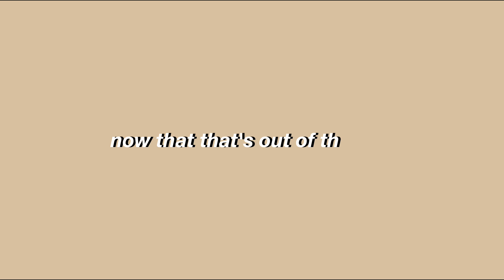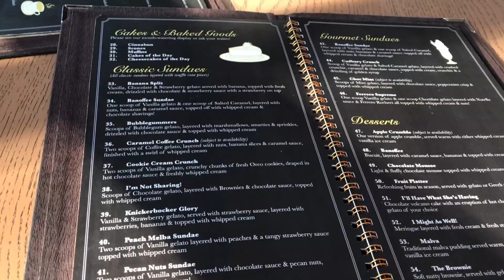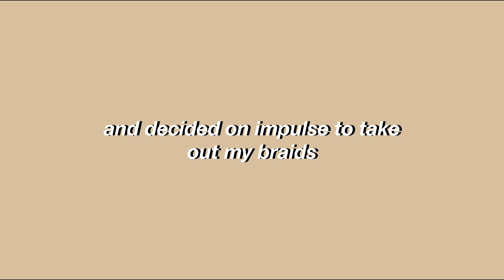HARARE WEEKEND VLOG: CLASSIC DESSERTS - We went out to EAT chile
Hello my sunshines .🌻

I am so so sorry that this is late. Life has been life-ing chile! A life update is due! Also we’re almost at 1K I’m so so excited. Thank you for joining this family! ✨😭❤️

God loves you and wants to give you peace.🌻

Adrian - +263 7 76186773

In case you’re new here

Hi, I’m Nyasha B and I enjoy existing. I’m also a first year law student.

 I make:
vlogs
study-related content
self-development content
faith-based content

FAQS:
What apps do you use for thumbnails? Phonto, PicsArt, and occasionally, VSCO
What do you use to edit your videos? Flimora Wondershare X (and tears)
How often do you upload? Weekly
Country? Zimbabwe